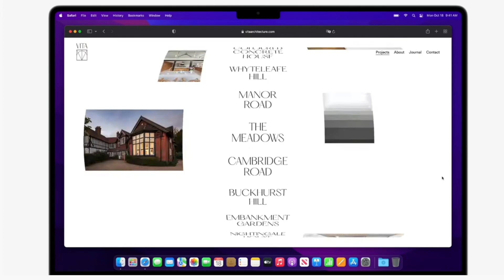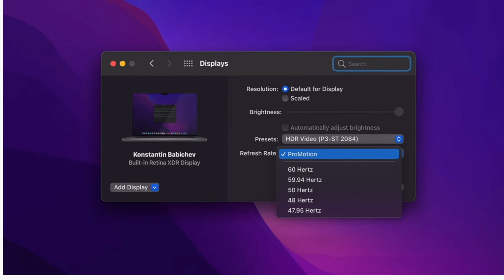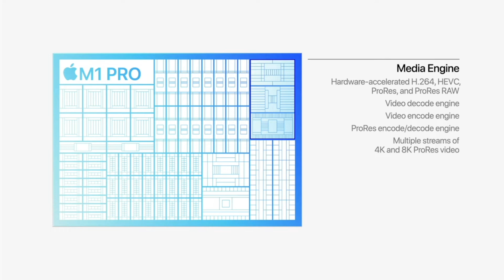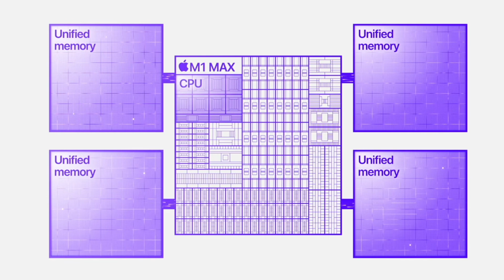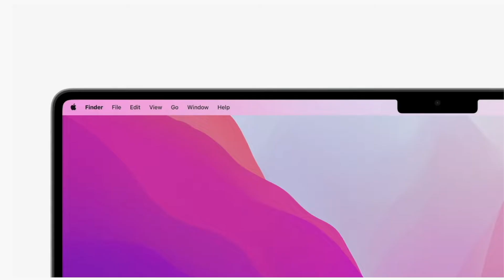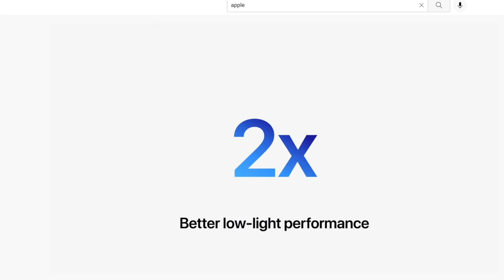M1 Max MacBook Pro 14 vs M1 MacBook Pro 13. Apple M1 vs M1Pro & M1 Max ! Wo sind die Unterschiede?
MacBook Pro 14 Zoll vs MacBook Pro 13 Zoll ! Apple M1 vs M1Pro & M1 Max ! Wo sind die Unterschiede?
Zubehör für deinen Mac hier in der Videobeschreibung :

Zubehör für deinen neuen Mac :
Samsung 49 Zoll curved Monitor:

Jellycomb Bluetooth Tastatur beleuchtet:

Fitforth normales Usb C Dock mit allen Anschlüssen :

PC Lautsprecher Amazon Basics 1 Paar:

Schutzhülle MacBook Pro 13 Zoll Holzoptik:

Schutzhülle Macbook in allen Farben erhältlich:

Schutztasche Filz grau:

Sandisk pro Extreme 1 TB SSD Festplatte

Baseus USB c Hub stehend  :

Baseus USB C Hub vertikal Anschluss Leiste bei Amazon nicht lieferbar aber bei Ebay :

Mein Setup im Video :
LED Leuchtreklame verschiedene Motive :

Wanddeko:
Set 3 Deko Obstkisten grau

Kabellose beleuchtete Bluetooth Tastatur für den Mac

Macbook pro M1 13 Zoll

Retro Glühlampe